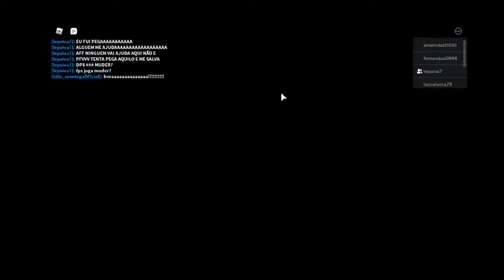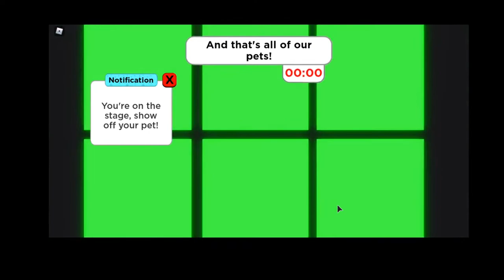ROBLOX - ADOPT - Play - jogando ao vivo - live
Robloxian.__.mari
nick:mari123242